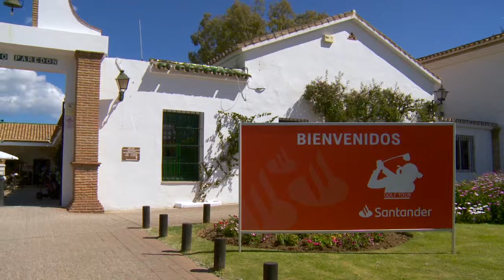Resumen Santander Golf Tour Málaga 2019 - Lauro Golf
Los mejores highlights de los acontecido en esta segunda parada del Santander Golf Tour 2019, con récord incluido y victoria para Nuria Iturrioz